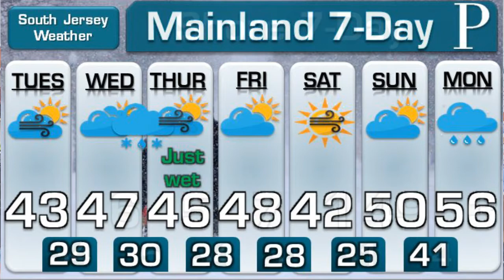WEATHER: December 3 Midday Forecast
Ms. Sailer, Fourth Grade Teacher at Frog Pond Elementary School in Little Egg Harbor, invited Meteorologist Joe Martucci to speak to the school. Afterwards, Joe went into Ms. Sailer's classroom for a few interviews, and the forecast.